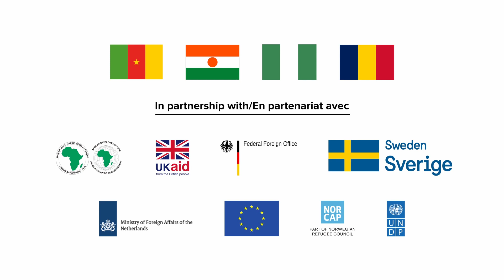4th Lake Chad Basin Governors' Forum: Ulla Andren